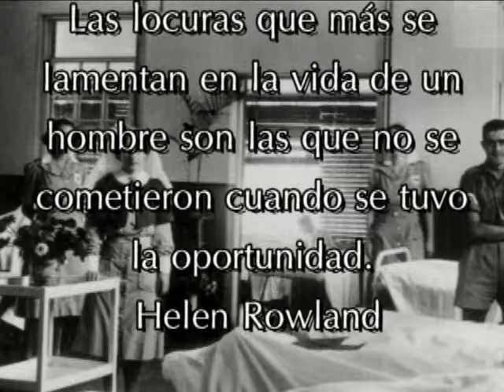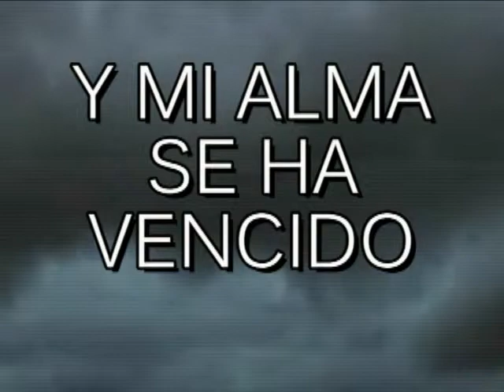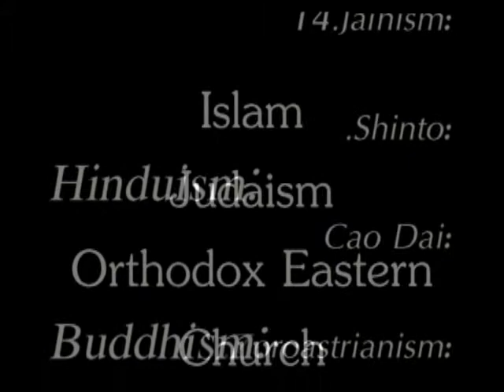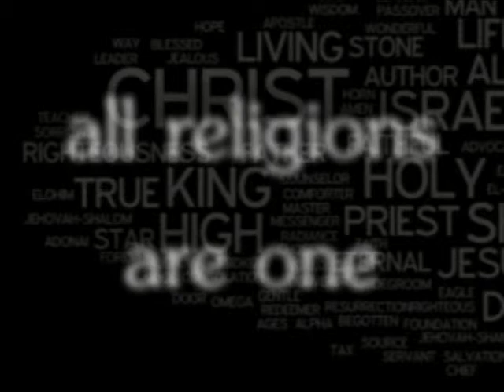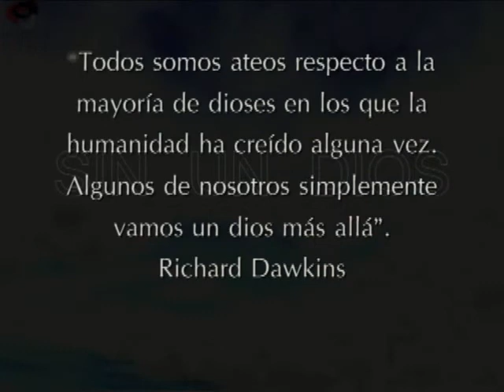Stigma : Sin Un Dios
De el Album stigma esta cancion titulada "Sin Un Dios" lazada en el año 2000
genero rock en español
Stigma : Luis martinez  (guitarras) Mayo Reyes (bateria) Hiram Bustamante (voz) Manuel Bruhl  ( Bajo)
grabado en ciudad juarez chih..